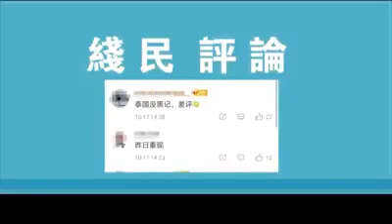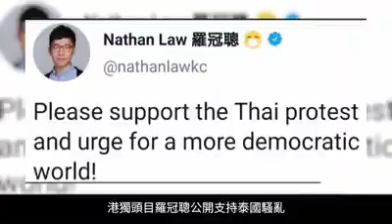Unrest in Thailand (Cantonese audio)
Hong Kong playbook?